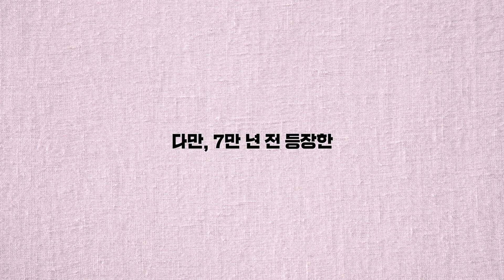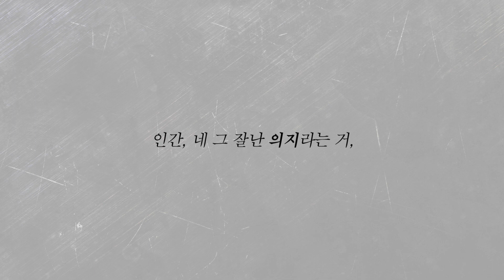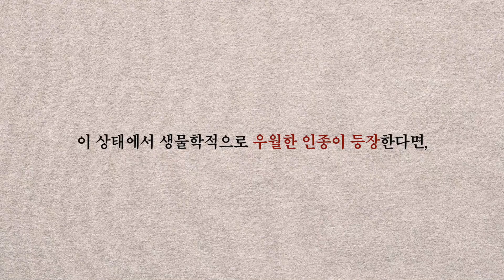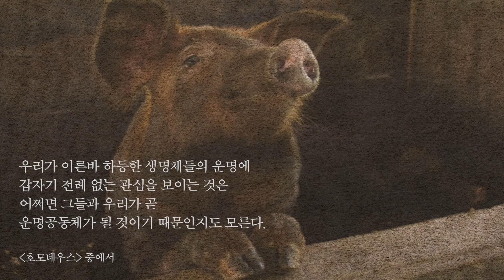호모 데우스, 인간은 신이 되려 하는 걸까?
with 씨리얼